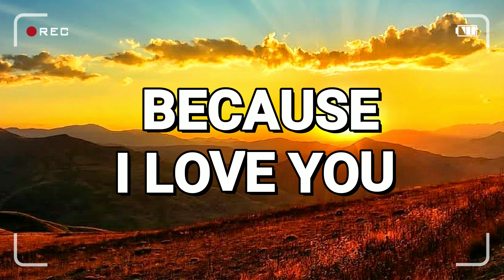True Love Quotes | Whatsapp Status | That Only True Lovers Will Understand | by broken Angel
Best WhatsApp Status Video 2018!